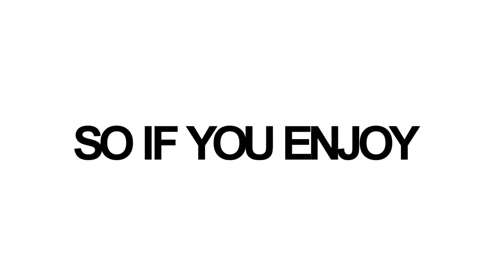Among Us With Drunk Goggles.. (hilarious)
SUPPORT A CREATOR CODE: Mau